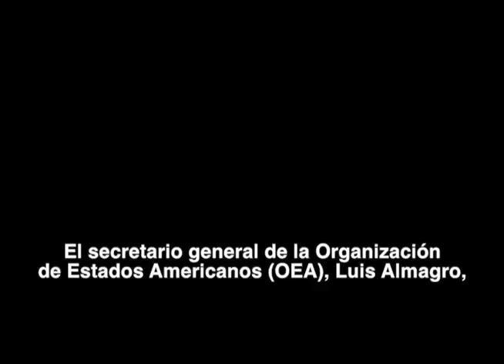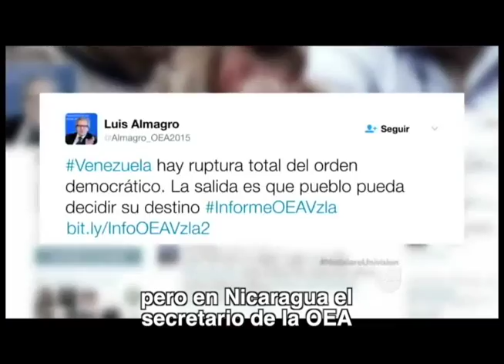Carlos F. Chamorro: ¿Por qué Almagro maneja un estándar diferente para Nicaragua y Venezuela?